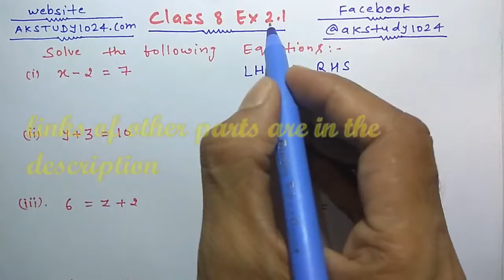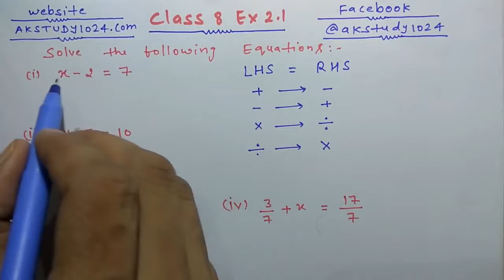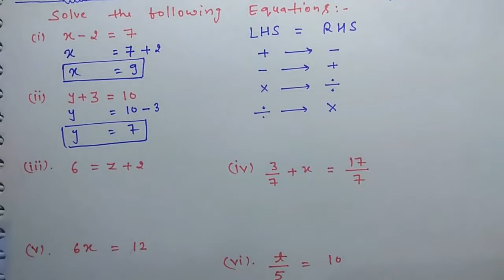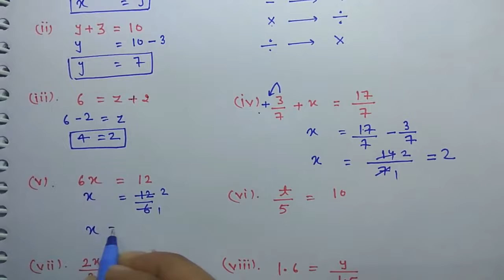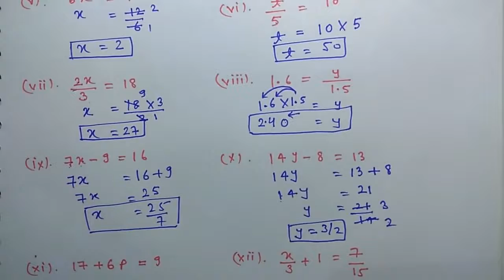class 8 Maths Ex 2 1